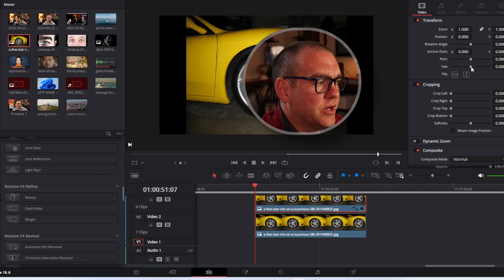How to create Spinning Wheel Effect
Here's how you create the spinning wheel effect using Davinci Resolve!

You'll do a much better job of it, trust me!  But here are the steps